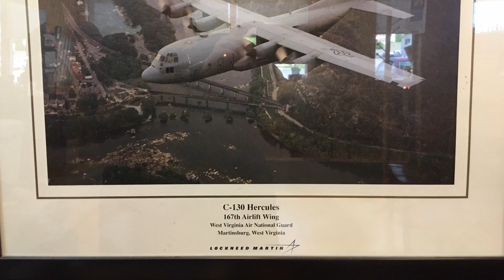Memorial Day 2016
MemorialDay #2016 Thank you to all who have served 🇺🇸